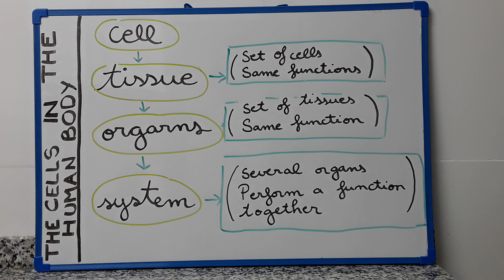Esquema agrupamientos de células